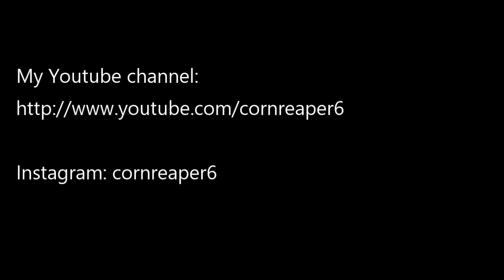My top 3 horror costumes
These are a few of the costumes I've made.
Each character is played by me.

Costumes:
Dr. Decker - Nightbreed.
Harry Warden - My Bloody Valentine 3D.
Bubba - Dark Night of the Scarecrow.